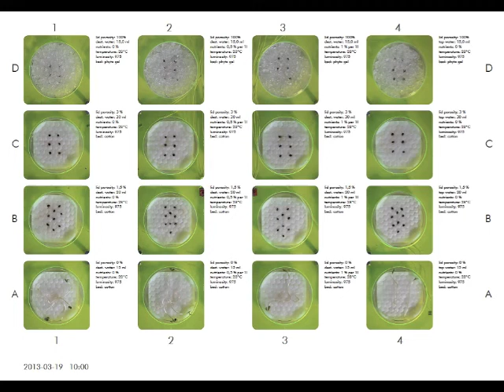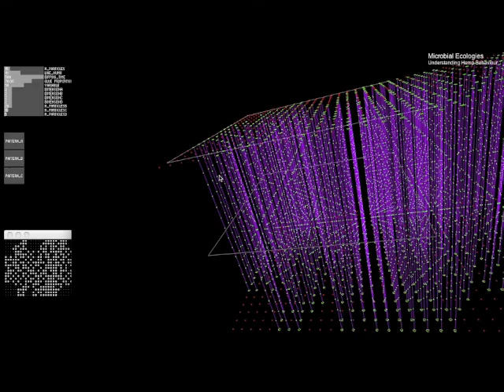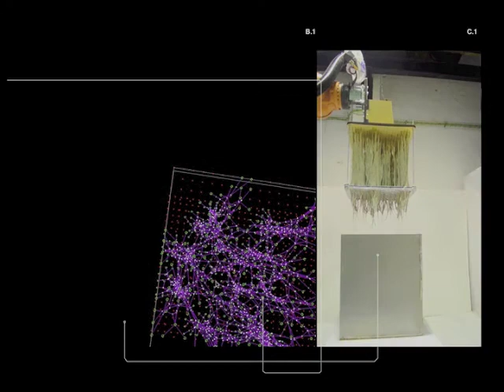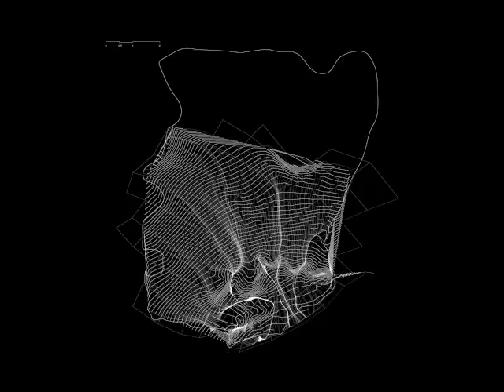MicrobialEcologies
Master in Advanced Architecture 2012-13_IAAC Barcelona_ES
Research Studio: Digital Tectonics - Fabrication Ecologies
Team: Fran Castillo, Peter Malaga, Yogesh Karekar, Priyanka Narula
Research Line Directors: Claudia Pasquero, Marco Poletto